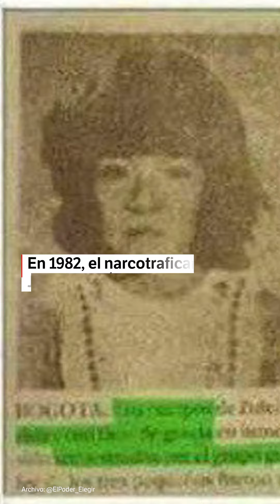U. Nacional entregó grado simbólico a estudiantes desaparecidos hace 42 años | El Espectador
En una ceremonia colectiva, familiares de ocho estudiantes desaparecidos por agentes del F2 recibieron los diplomas, que son una forma de reparación. Los jóvenes hacen parte del Colectivo 82 que agrupa a 13 personas desaparecidas durante ese año.